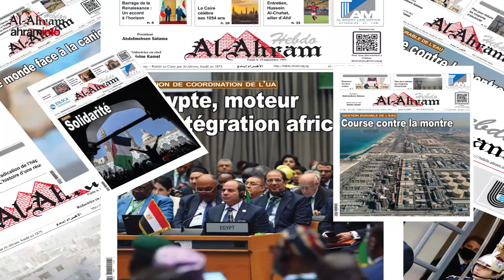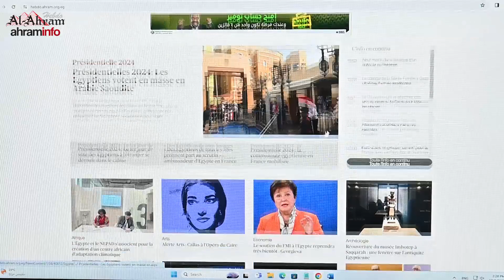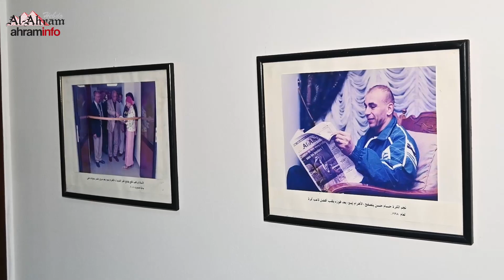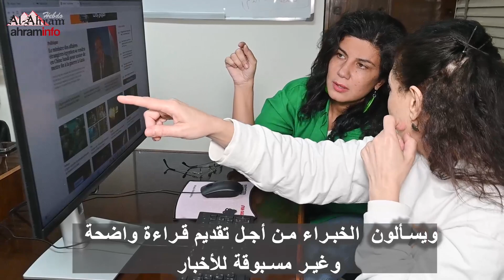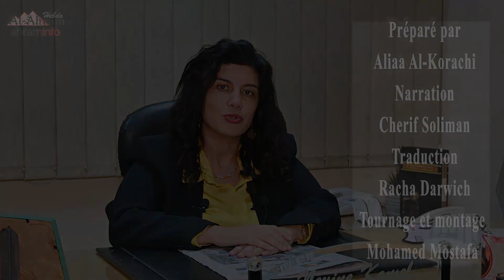الأهرام إبدو يطلق موقع ahraminfo